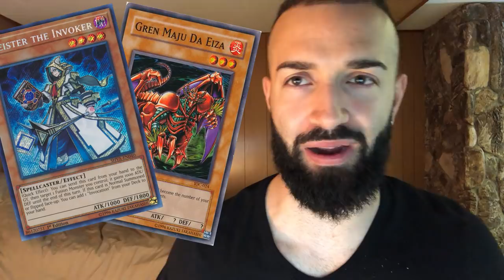Top 5 Most Underrated Decks This Format!!!